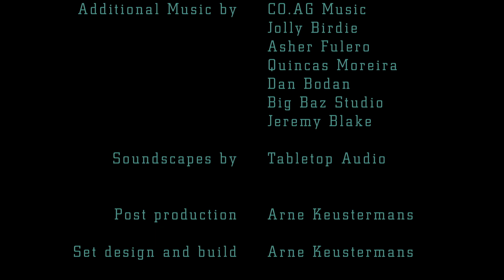Alien RPG - Attack The Town Episode 5 (The Weyland Files)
The gang finds the location of the nest and prepares to destroy the monsters lurking in their town...

Fifth and final episode.
So far...

Riri - Yveline Garnier
Biggz - Marie Olaerts
Izzy - Toon Van de Putte
Moses - Pieter Vandenborne
T - Jelle Van de Vijver

GM - Arne Keustermans

Voice Over - Frederick Van Peer

Scenario by Arne Keustermans, based on “Attack The Block” by Joe Cornish